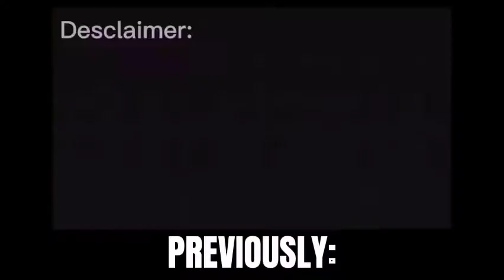7 SECOND CHALLENGE PART 2 | JAYCE REYES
thank you 1K people!! 💗